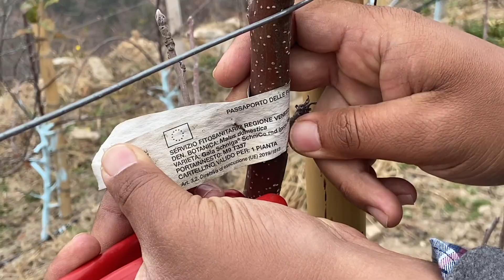GALA || PRUNING TRAINING || TALL SPINDLE DETAIL EXPLAIN ||Feather Plants on M9 Rootstock 2022